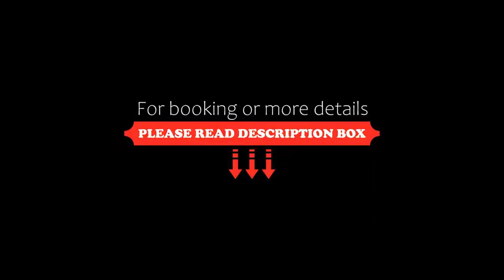Wrightington Hotel & Health Club, Wigan, United Kingdom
About Property:
Amongst idyllic countryside and only 2 minutes’ drive from J27 of the M6 motorway and is surrounded by the Lancashire countryside. Wrightington Hotel & Health Club boasts a modern leisure club with 1 gym, an 18 m swimming pool, squash courts, a dance studio and a hot tub. Free parking and Wi-Fi is available, and there is a coffee shop and an AA Rosette restaurant.
Each room features a TV with Freeview Channels, an en suit...
Property Type: Hotel
Address: Moss Lane, Wrightington, Wigan, WN6 9PB, United Kingdom
Searching For
1. Wrightington Hotel & Health Club - Wigan - United Kingdom
2. Wrightington Hotel & Health Club - Wigan - United Kingdom Address
3. Wrightington Hotel & Health Club - Wigan - United Kingdom Rooms
4. Wrightington Hotel & Health Club - Wigan - United Kingdom Amenities
5. Wrightington Hotel & Health Club - Wigan - United Kingdom Offers and Deals
Audio Credit:
Track Title: Blank Slate
Artist: VYEN